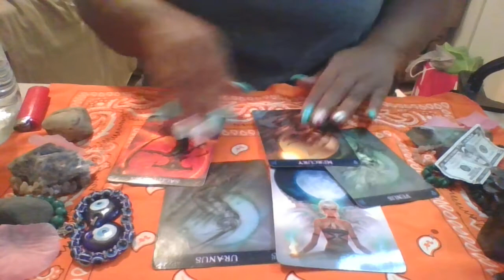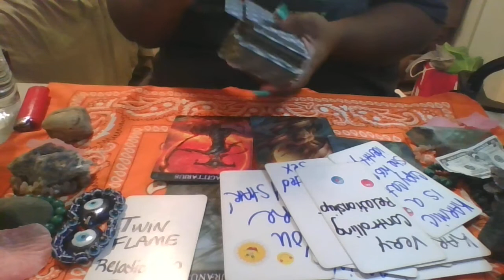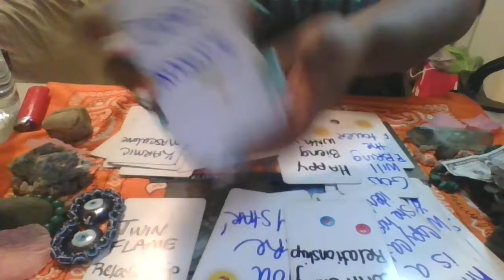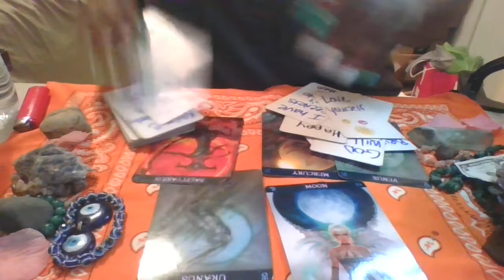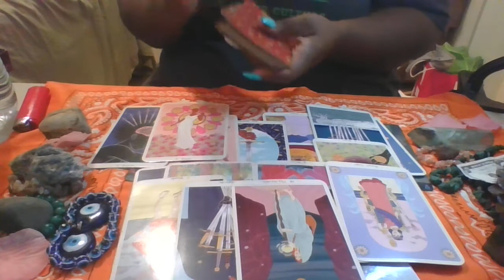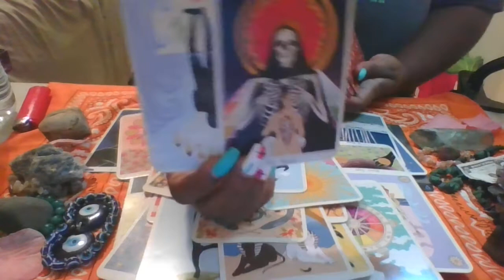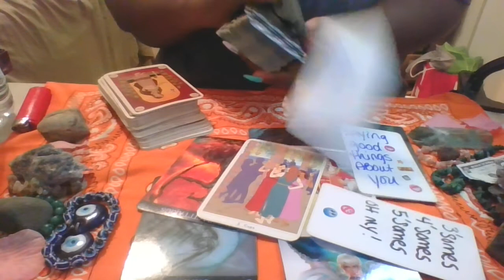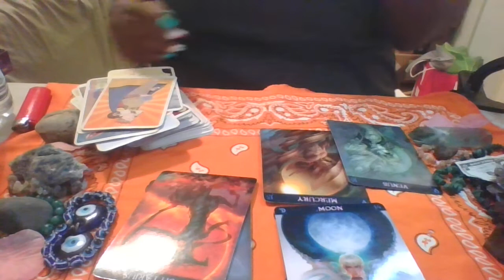SAGITTARIUS NOT LEAVING SCARED OF SECRETS!!